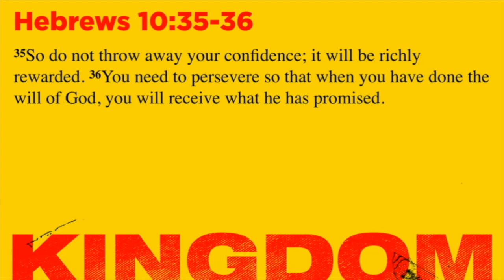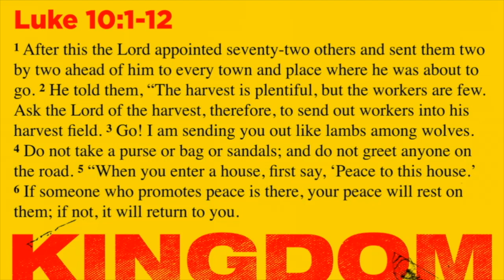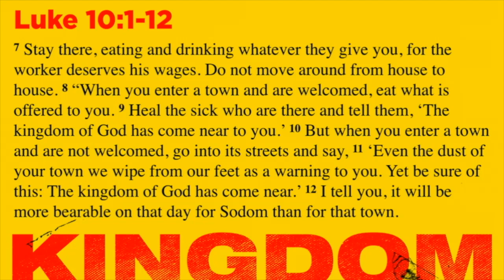Jim Hennesy "Kingdom"